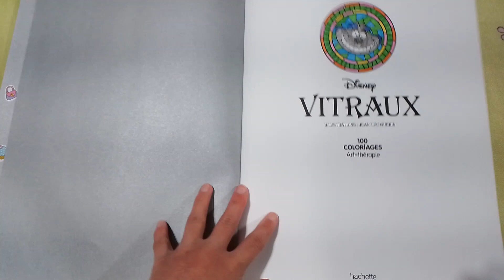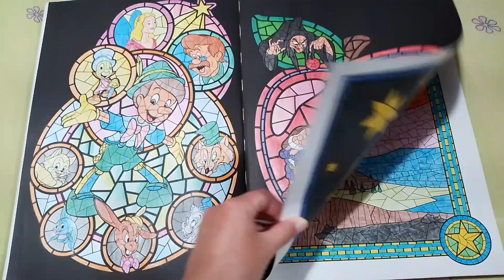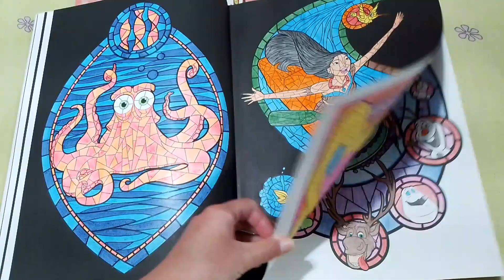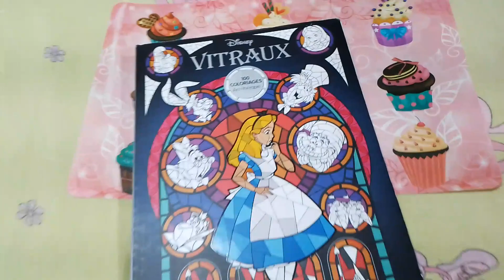TODOS OS MEUS COLORIDOS DO LIVRO - DISNEY VITRAUX